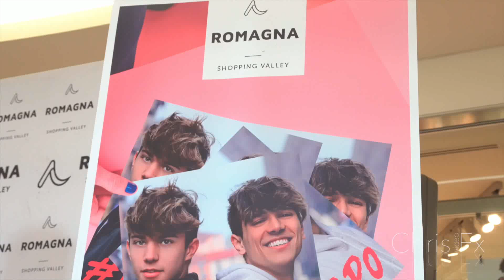Valespo a RomagnaShoppingVallley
Quante emozioni a RomagnaShoppingValley per il firmacopie del libro Valespo di Valerio Mazzei e Sespo.️❣️